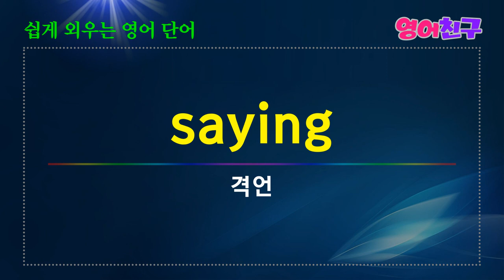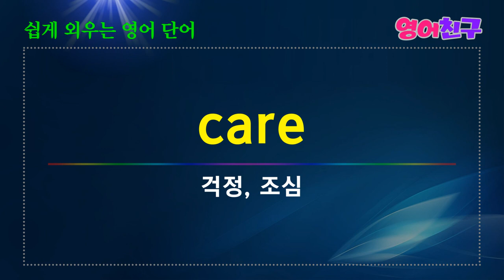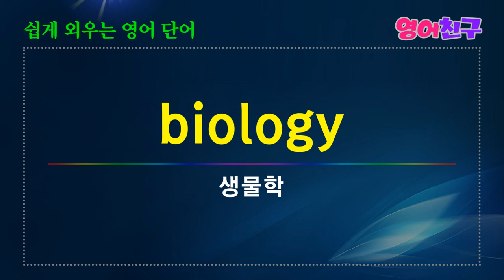#72 쉽게 외우는 어휘의 세계 / 쉽게 외우는 영어단어 명사 매일 영어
전통, 전설-tradition
정도, 등급-degree
상인-merchant
격언-saying
지점-spot
재판관-judge
안락, 위안-comfort
교육-education
자유-liberty
균열-crack